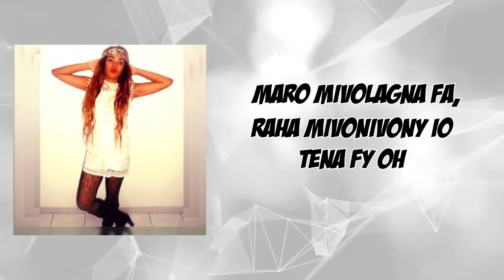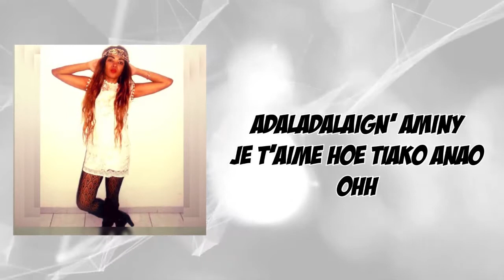SARAH DL - TSY POUBELLE ( NOUVEAUTE GASY LYRICS 2021)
SARAH DL  - TSY POUBELLE